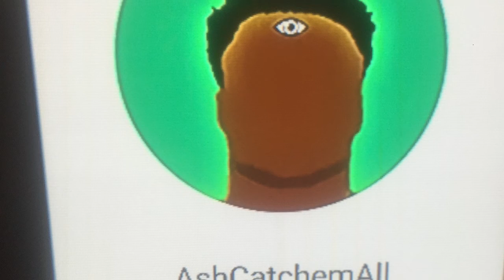July 4th !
Just wanted to share my 4th of Julyl experience lol.